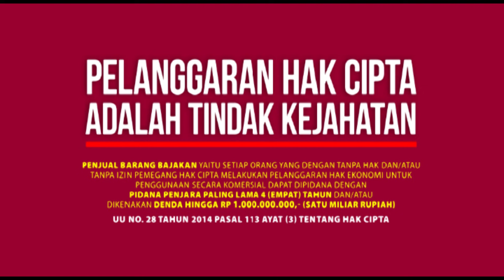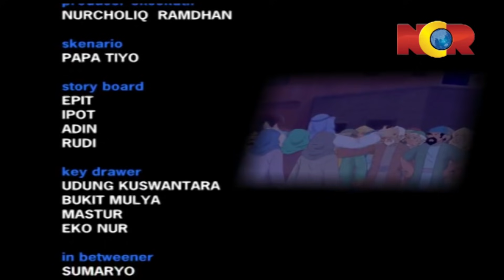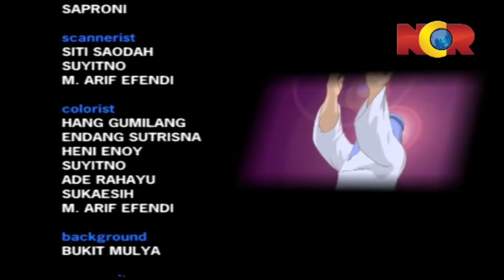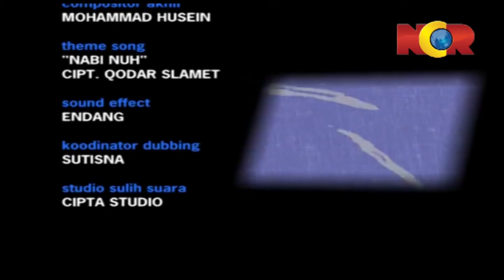Bahtera - Kisah Nabi Nuh Bagian 1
Selamat Menyaksikan :)